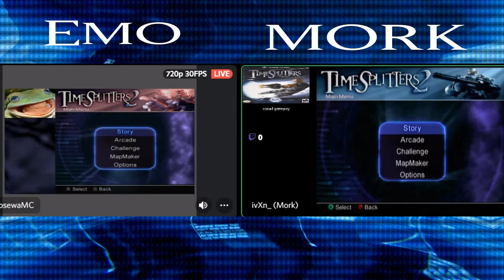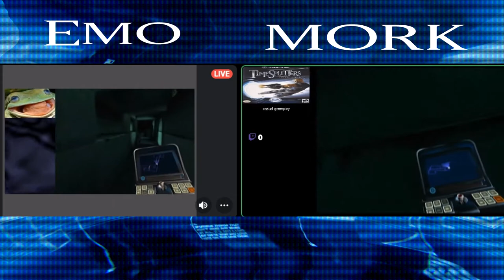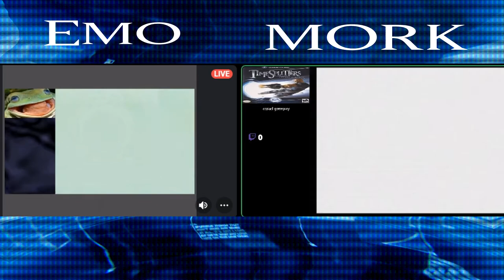EmosewaMC VS Ivxn_ - Timesplitters Easy Story RACE